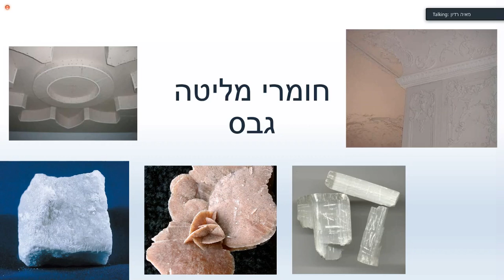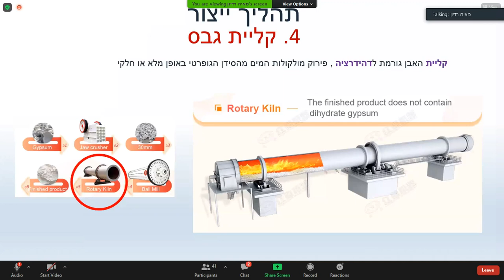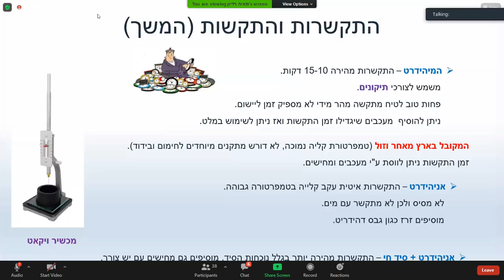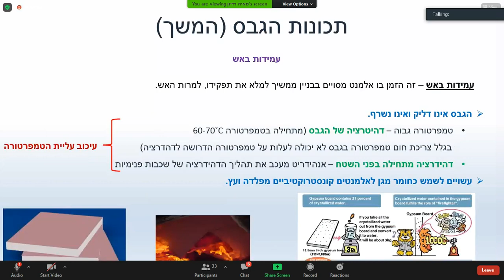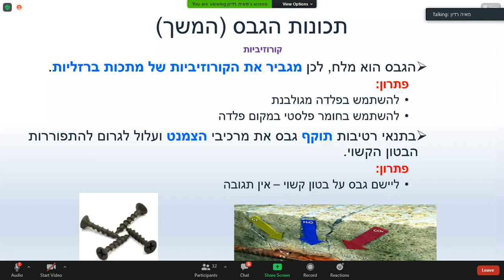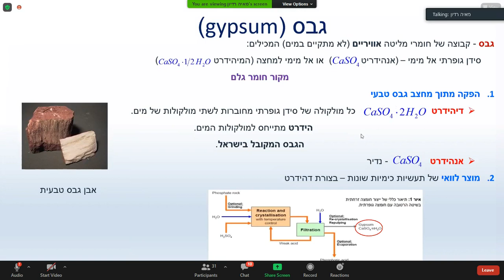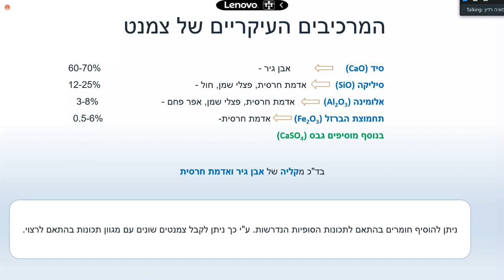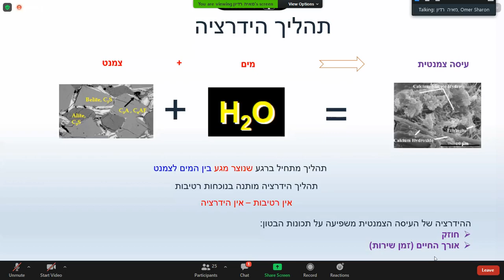חומרי בניה 2